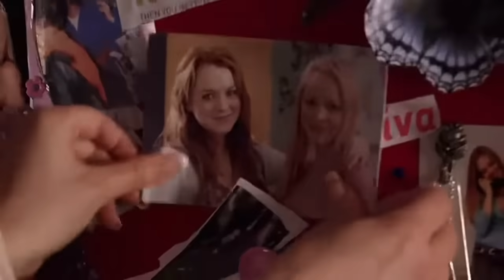Selena Gomez & Justin Bieber What If? | Bad Bunny Habla Mal Shakira, Karol G y Más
Selena Gomez and Justin Bieber what if
Bad bunny y Karol G
Shakira
Peso pluma

HOLA 👋 AQUI TE DEJÓ MI